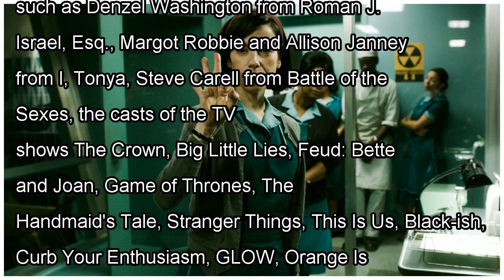SAG Awards 2018: Everything You Didn't See on TV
Top actors and actresses from movies and TV will be honored at the 2018 SAG Awards on Sunday and E! News will be there to bring you special insights. Kristen Bell is hosting the ceremony and will be t...